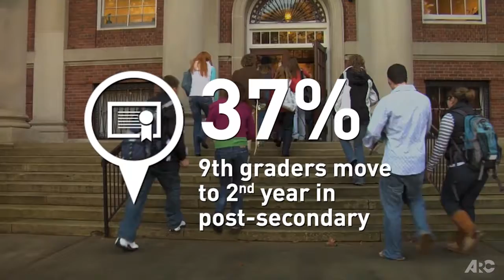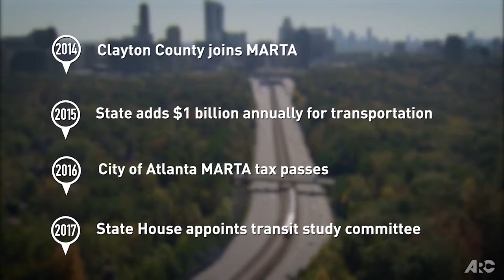The Power of Collaboration